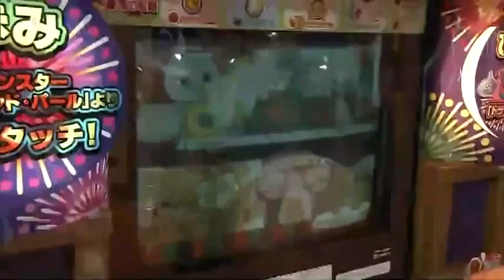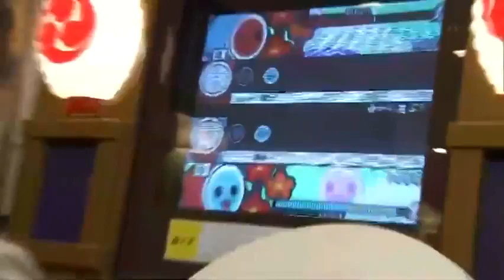Taiko in Japan Japanology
Peace!!!